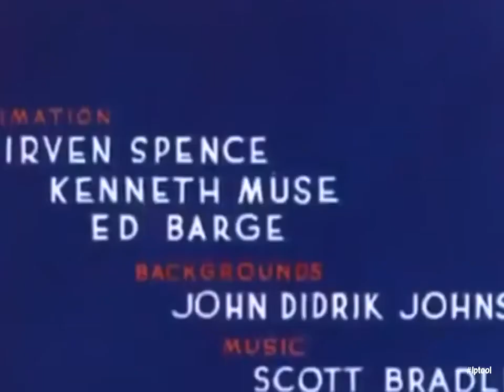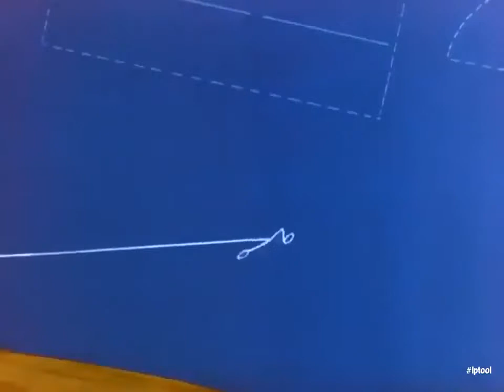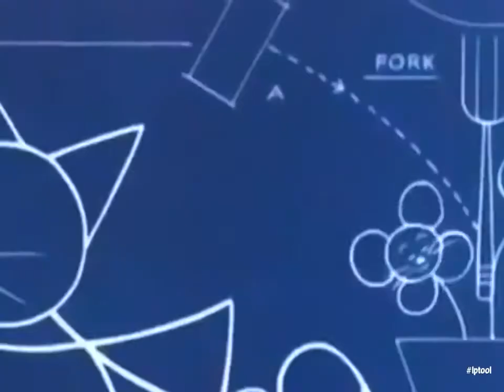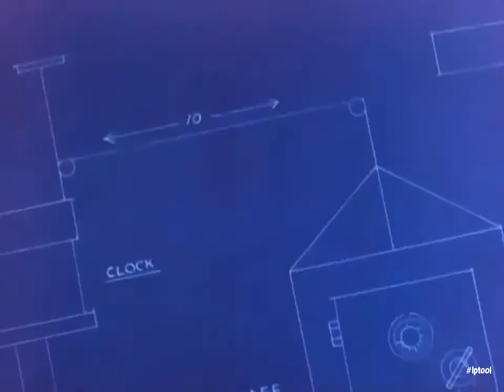Tom and Jerry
"Tom and Jerry" was a commonplace phrase for youngsters indulging in riotous behaviour in 19th-century London. The term comes from Life in London, or Days and Nights of Jerry Hawthorne and his elegant friend Corinthian Tom (1823) by Pierce Egan. However Brewer notes no more than an "unconscious" echo of the Regency era original in the naming of the cartoon.